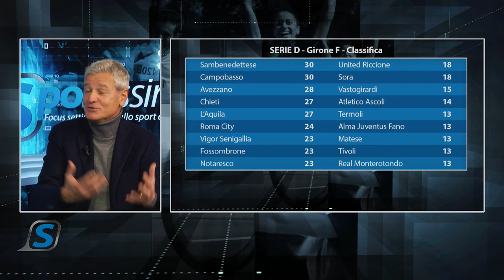Sportissimo - 13 dicembre 2023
Calcio, futsal, volley e pugilato nella puntata numero 28 di "Sportissimo", il settimanale di Fano Tv. Ospiti Gabriele Morganti, ex allenatore dell'Alma Juventus Fano, Andrea Farabini, consigliere nazionale della Divisione calcio a 5, ed Ervis Rukaj e Giorgio Borrelli, rispettivamente allenatore e giovane talento dell'Audax Boxe Club Metauro. Finestra anche sul momento della Smartsystem e sul trionfo mondiale dell'allenatore fanese Angelo Lorenzetti